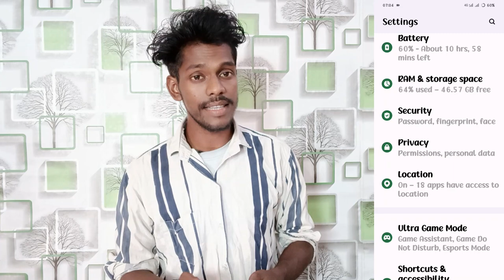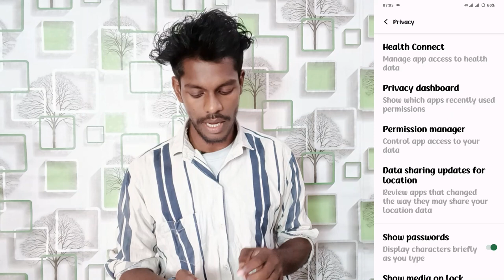vivo v30e power off password setting | power off password kaise lagaye vivo v30e phone me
Vivo V30e Power Off Password
Power Off Phone Required Password On Vivo V30e
Vivo V30e Switch Off Password Kaise Lagaye
Vivo V30e Phone Power Off Password Kaise Lagaye
How To Power Off Password On Vivo V30e
Vivo V30e Phone Me Switch Off Password Kaise Lagaye
Vivo V30e Restart Phone Required Password Setting
Password Required After Power Off On Vivo V30e

vivov30eoffpassword # offphonepasswordvivov30e#technicalvijay